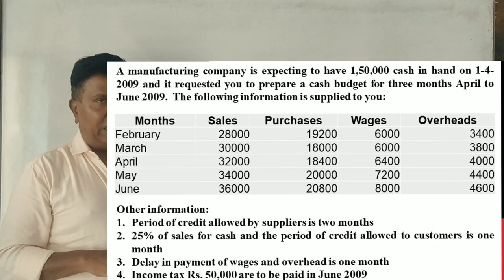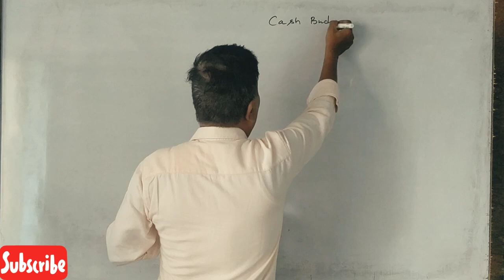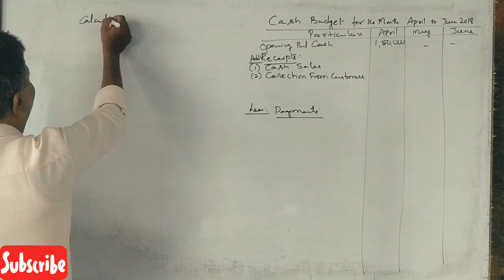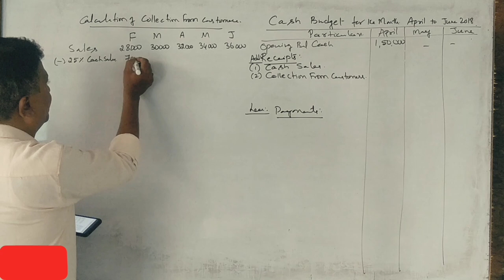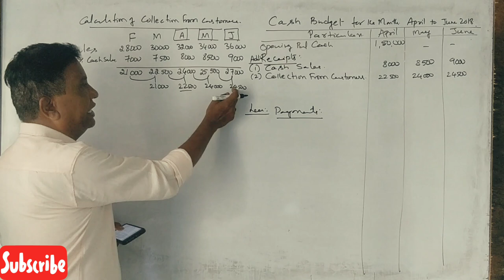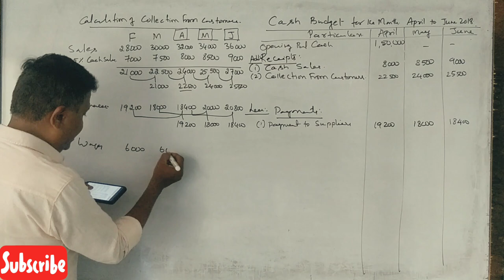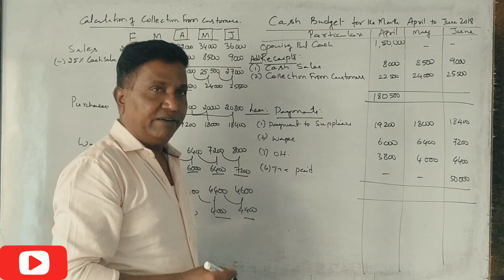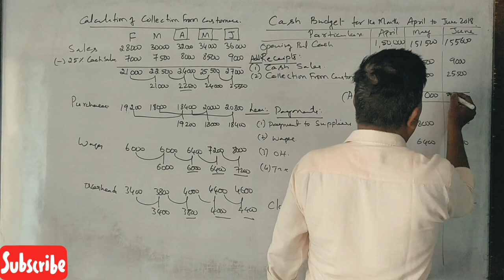Cash Budget in Kannada PART 20 - B.Com 2010 Question paper 15 Marks By Srinath Sir